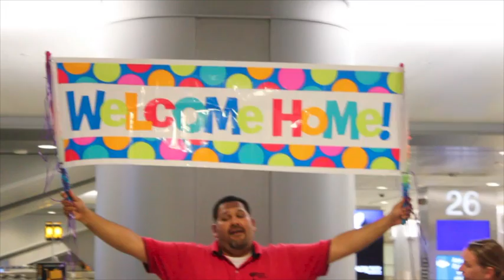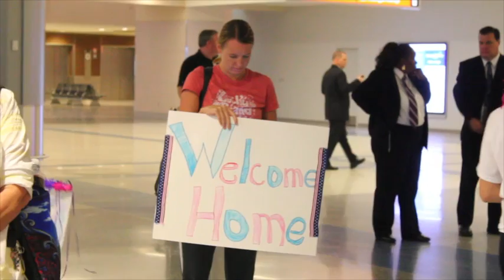Michael's Homecoming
Welcome home Michael Chapman! We love you and missed you so much.